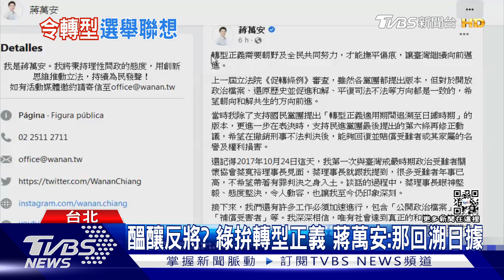動「蔣」起手? 移除「中正紀念堂」 總統給承諾｜TVBS新聞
針對"中正紀念堂"威權地標，有部分二二八受難遺族認為應該要移除，今天在活動上也向蔡總統喊話，而總統隨後致詞也首度表態，認為一個民主國家，不該再以威權形式紀念卸任總統，似乎有在準備要出手拆中正紀念堂了！不過這舉動也被藍營解讀，針對的 就是年底要選台北市長的蔣萬安！